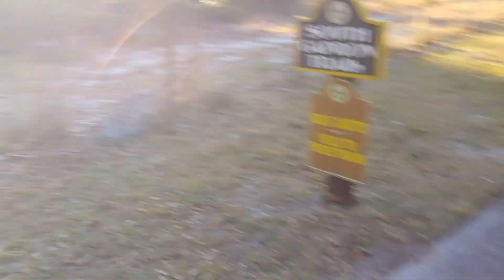white grass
today it was so cold the grass turned white